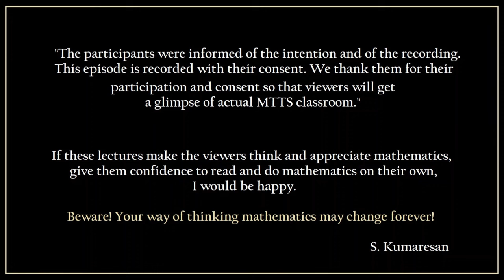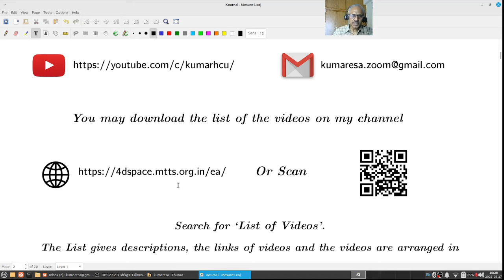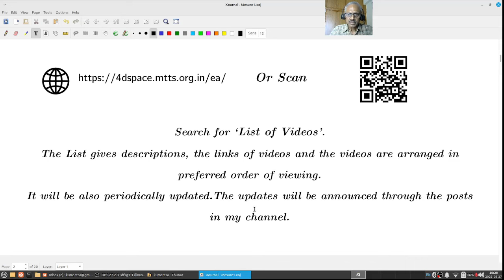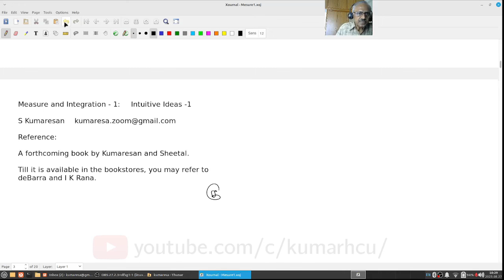Measure Theory - 1: Geometric and Intuitive Ideas -1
The first three in this series try to give some intuitive and geometric ideas underlying the theory Lebesgue measure. Viewers who are too formal and who believe that any statement in mathematics should be rigorous are requested to skip these three videos!  Like any new idea, measure theory also starts with vague questions, still more vague answers and as one goes along one makes them more precise..  I try to exhibit the agonizing thought process (not necessarily of the creator of the theory, Lebesgue) as I went through this while learning and then teaching to my classmates and students later.

Do not aim for 100% understanding. Try to get the ideas and think over them. My students who did this actually claimed that measure theory was an easy one! Can you believe this?  Give it a try.

I dedicate this series to Professor Bhaba Sarma, IITG who has been editing all my 350+ videos. Without his enthusiastic help and conviction that this channel will help students of Mathematics, I could not have gone this far.

I also thank the members of the MTTS Trust who share Bhaba's conviction and lent their support for this channel in various form such as recommending it to their students and audience of their lectures.

Finally, I thank those who persuaded me to start the series on Measure theory. Hope they like these videos.

Timestamp:
00:00 Introduction
0:54 Aim of the lecture
2:05 About email and list of videos
4:22 What does measure theory mean?
7:18 Review of Riemann integration
20:11 Riemann integration in terms of step function
21:50 Difference b/w R.D and lebesgue
27:02 Some advice
30:35 Difficulty in defining measure in Dirichlet's function
35:18 Measure in n-dim subsets
57:24 What we did and will do in upcoming videos
58:35 Outro